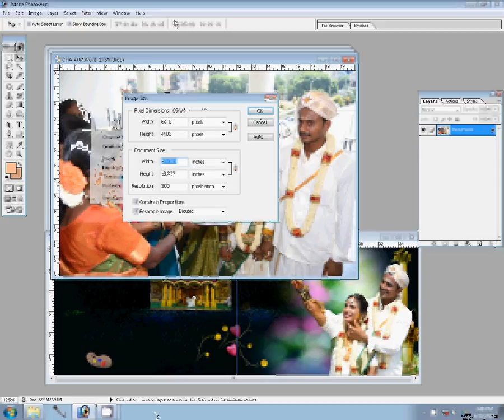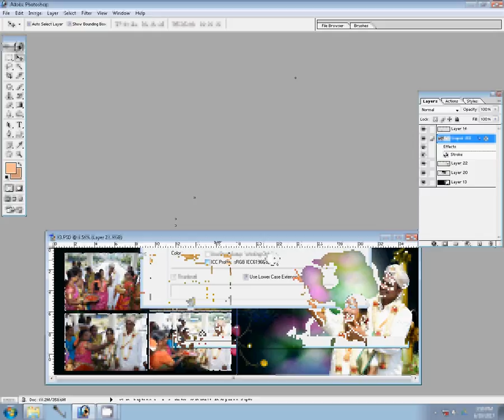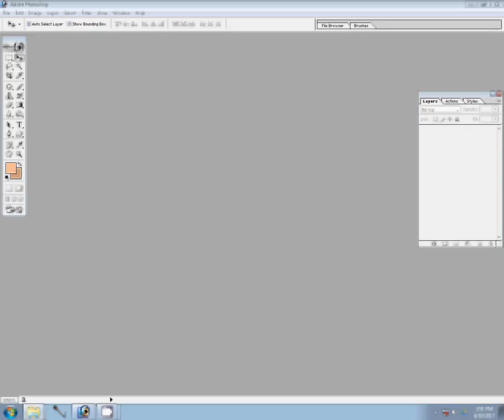Wedding Albums designs by Photographics Solution